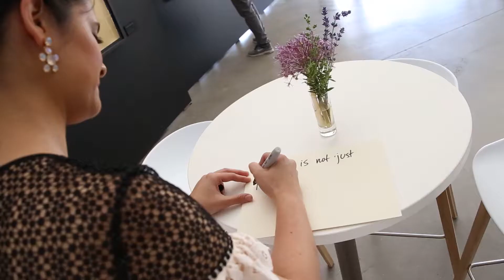Interview with Danny Meyer & Suzanne Cupps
In June 2018 the ECKART 2018 was awarded in New York City.
Interview with Danny Meyer (Union Square Hospitality Group)and Suzanne Cupps (Restaurant Untitled  Whitney Museum), winner of ECKART 2018 FOR ART of Living. The prize is endowed with € 50,000 from the BMW GROUP
Im Juni 2018 wurde der ECKART 2018 in New York City verliehen. Interview mit Danny Meyer (Union Square Hospitality Group) und Suzanne Cupps (Restaurant Untitled  Whitney Museum). Preisträger des ECKART 2018 FÜR LEBENSKULTUR. Der Preis ist dotiert mit 50.000 € von der BMW Group.